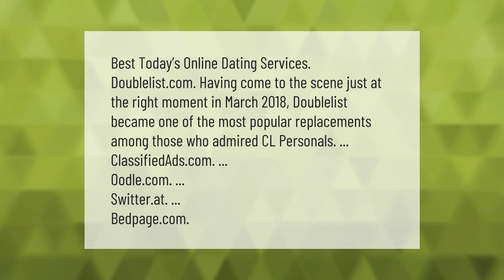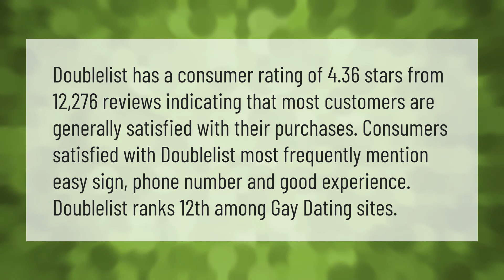What replaced Craigslist Personals 2020?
00:00 - What replaced Craigslist Personals 2020?
00:41 - Are hookup sites legal?
01:11 - Is Doublelist any good?

Laura S. Harris (2021, September 3.) What replaced Craigslist Personals 2020?
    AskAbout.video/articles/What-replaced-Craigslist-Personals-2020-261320